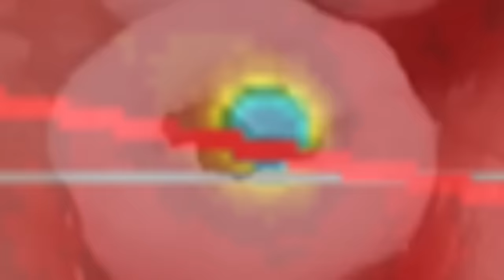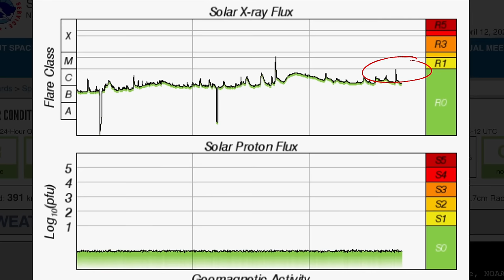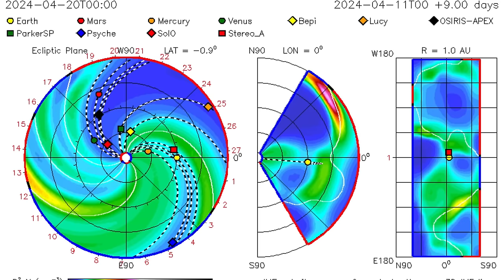California Earthquake WATCH‼️ Canada Winter Weather‼️ Michael Volcano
April 12 2024

5 Day not so normal World Weather forecast.
Plus a look at spaceweather for today.